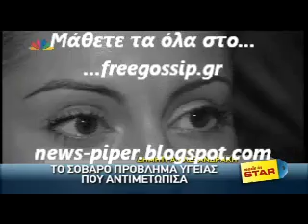Το προβλημα υγειας της Δ.Αλεξανδρακη